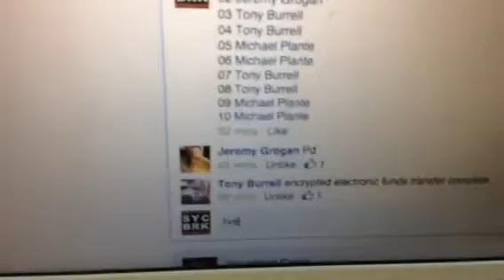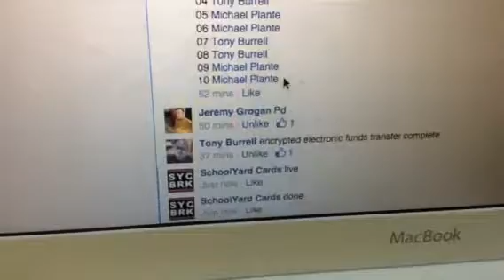Rockies random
Syc